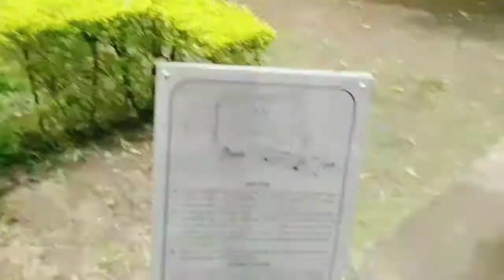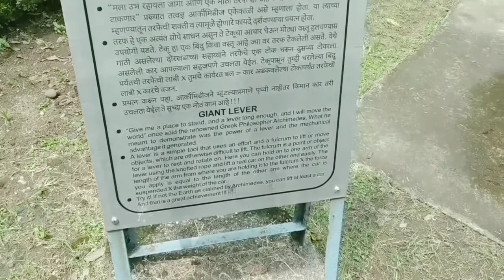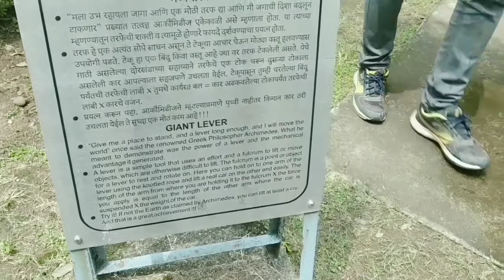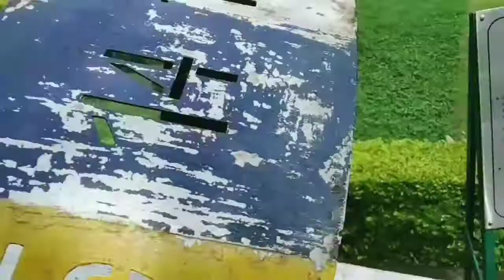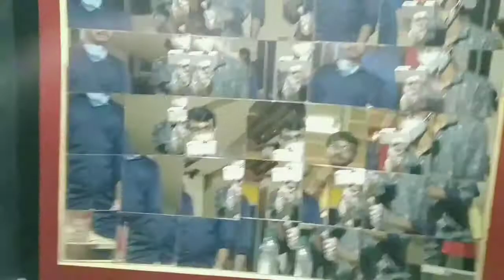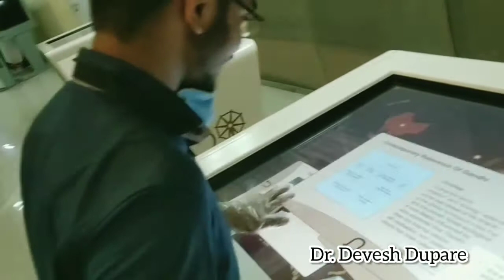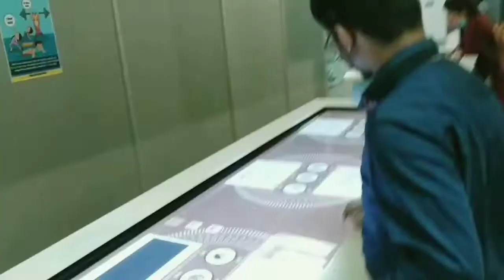Visit to Raman Science Center Nagpur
😇Visited Raman Science Center with My friend Devesh (DD). 😇

The centre is named after famous Nobel Prize winner Indian physicist Chandrasekhara Venkata Raman. ... The Raman Science Centre was inaugurated on 7 March 1992 and the planetarium was started on 5 January 1997. The centre is located opposite Gandhi Sagar Lake in the heart of Nagpur.

Link of various Music Platforms

3. Amazon Music